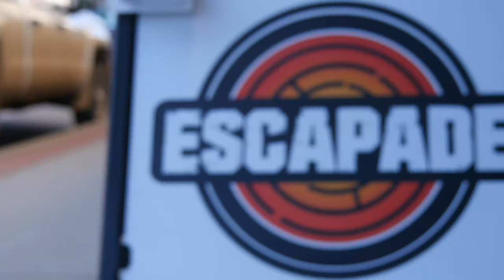A Quick Guide to a Girl's Night | Sheridan, Wyo.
It’s been said that good friendships can increase your lifespan, boost your immune system, and make you feel like the happy-go-lucky girl you should be! So, be a good friend and get out on the town in Sheridan, Wyo.

Sheridan is a town with breathtaking views, compelling history and stimulating nightlife. From the lambent neon sign at the historic Mint Bar to the vivacious live music at one of the local breweries, a Girl’s Night in Sheridan is a must.